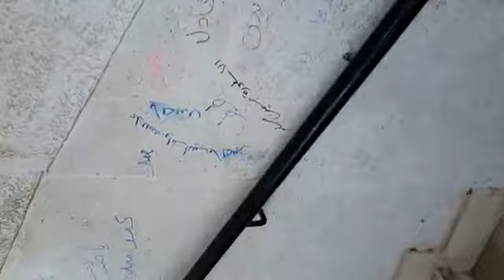مدرسة يوسف كمال